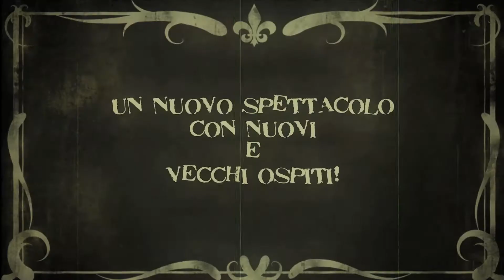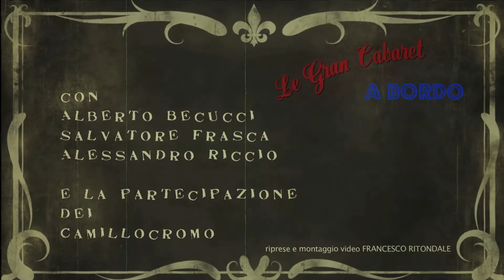LE GRAND CABARET A BORDO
DOPO "LE GRAND CABARET DELUXE" TORNANO GLI STRAMPALATI E BUFFI PERSONAGGI DELLA COMPAGNIA DEL CAV. CALDONAZZO IN UN NUOVO SPETTACOLO DI VARIETA', CIRCO E CANZONI. NUOVI E VECCHI OSPITI SI ALTERNANO SUL PALCO, SECONDO LA TRADIZIONE DEL CAFE' CHANTANT.

SALVATORE FRASCA E' ANCORA JOHN SPLENDOR, LO SFORTUNATO PRESENTATORE DALLE MILLE DOTI, IL MAESTRO BECUCCI SARA' SEMPRE ACCOMPAGNATO DALLA SUA FEDELE FISARMONICA E ALESSANDRO RICCIO SI ALTERNERA' IN NUOVI E VECCHI ESILARANTI PERSONAGGI.

ACCANTO A LORO I "CAMILLOCROMO" LA DIMANICA ORCHESTRA CAPACE DI FAR BALLARE ANCHE I MURI...

TEATRO PUCCINI DAL 26 AL 31 DICEMBRE 2012!!